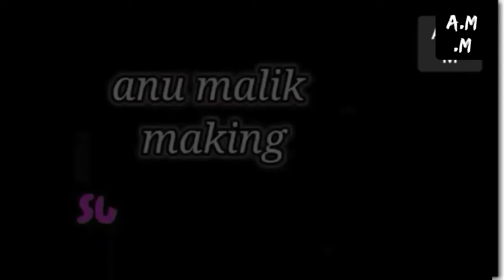japan klip love story with hindi song & intersting love story anu malik making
Japan klip love story hindi song
pappi song& ok janu song